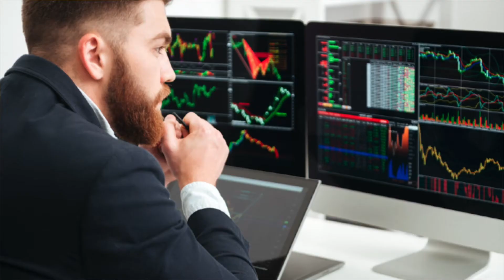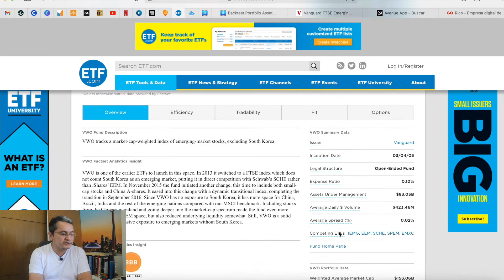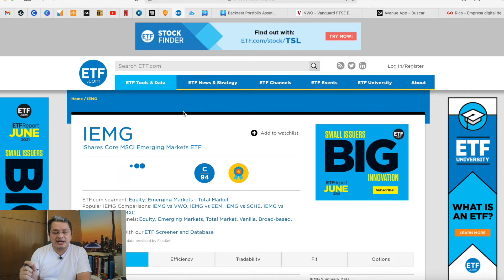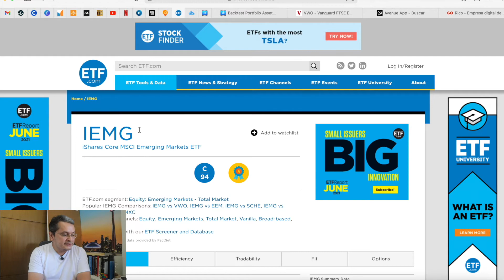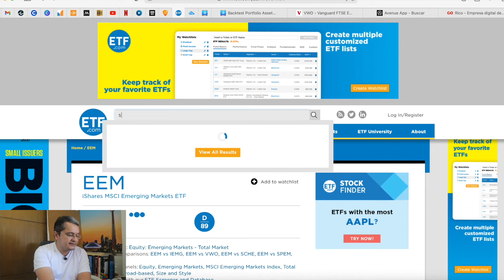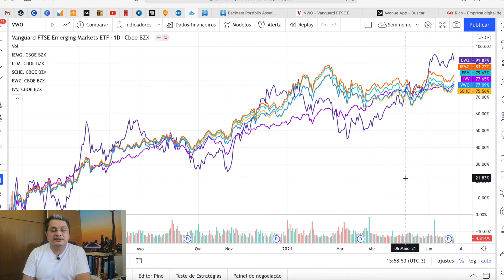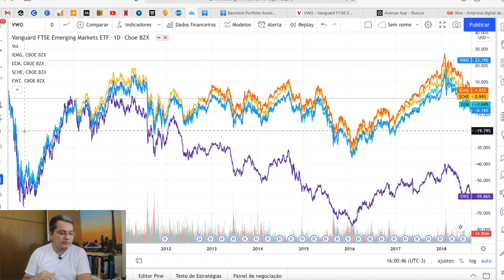RISCO x RETORNO COM AÇÕES DE PAÍSES EMERGENTES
O Brasil é um país emergente e se você já investe no Brasil, então você já está investindo em um dos países mais voláteis do grupo dos emergentes.
Será que mesmo assim ainda vale investir nos demais emergentes?
E como você pode investir?

Durante 365 dias ininterruptos vou estar ao seu lado em busca de seus objetivos, te mostrando tudo, 100% daquilo que aprendi com meus erros e acertos, saindo de um endividado a investidor e empreendedor, fundador de uma startup, a Asymmetrii, que tem como foco investimentos em renda variável usando ciencia de dados.

Convido você a se juntar a mim nesse PLANO. Tudo 100% online, 100% gratuito, diariamente. E pra isso só peço que você se encaixe em apenas um item de cada uma das categorias abaixo, que realciona o que você quer com o que você está disposto a fazer... E, claro, se houver algo a mais que você deseje, em linha com o que está exposto abaixo, me manda uma mensagem falando que incluo na lista, vai ser ótimo ouvir você...